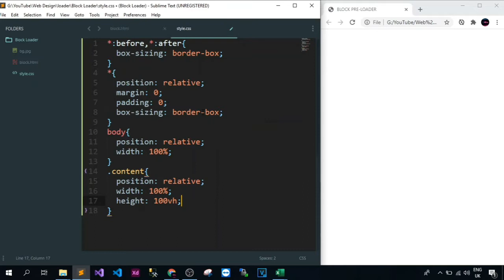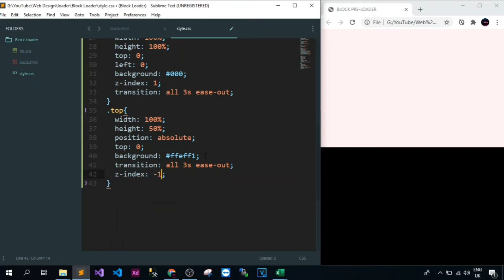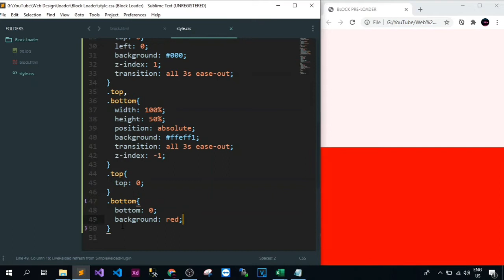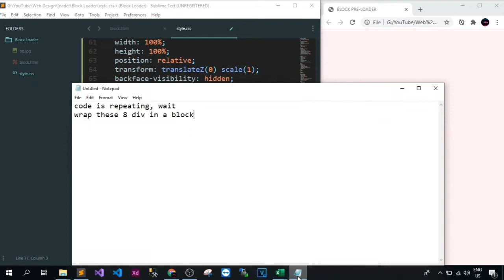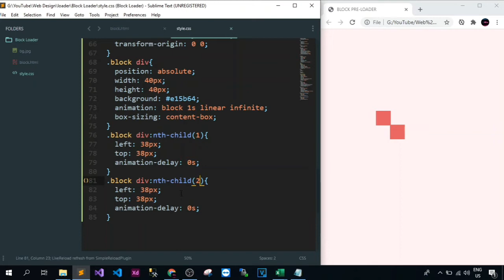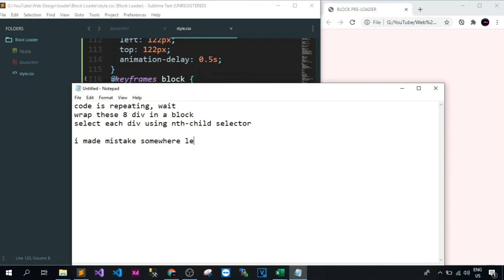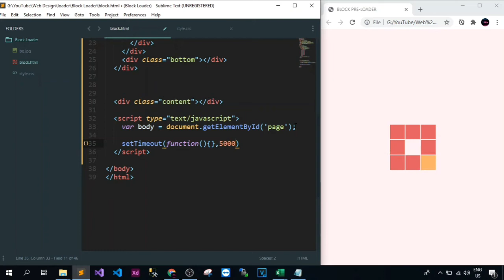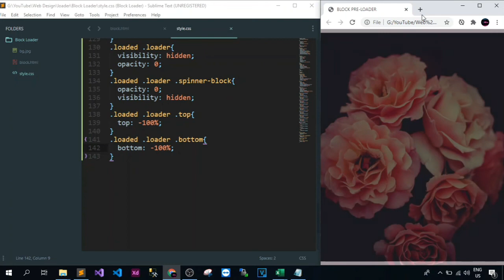Blocks Moving Animation Loading Screen | CSS Loading Screen Animation | Pure HTML CSS Preloaders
Hello all creative creators, hope you all are good (SMILE).
In this video we are going to build an animated CSS block loaders and add a little JavaScript to load in some static content.
html5
css3
html
css
loading
animation
loader
css effects
css animation
css animation effects
tutorial
online tutorials
latest css animation effects
frontend developers
website designer
html css tutorial for beginners
css cool animation effects
css only
animation effects
web developers tutorial
how to create loading page animation
css new effects
css moving box animation
css blocks animation
loading page for website
preloader css
preloader jquery
preloader gif
preloader js
best website loading screens
css preloader animation
how to add preloader in HTML page
preloading screen
preloader gif
preloader css
preloader in html
preloader javascript
add css preloader
add preloader to website
add preloader to html page
html5 preloader
css3 preloader
css preloader
add preloader using javascript
preloader website javascript
preloader in website
preloader website css
preloader website code
preloader for website
preloader on website
preloader website tutorial
how to use preloader in website
preloader
Very Easy way to set preloader in website
how to set preloader in html
how to add preloader using html css javascript
preloader css
preloader in html
preloader javascript
add css preloader
html5 preloader
css3 preloader
css3 keyframes preloader
preloader on website
preloader css animation
preloader css code
css preloader tutorial
css
css loader
css loading animation
website loader
website loading effect
add loader to website
add loading animation to website
website preloader
website loading animation
loading animation css
loader css js
preloader css
website loading screen
website loader jquery